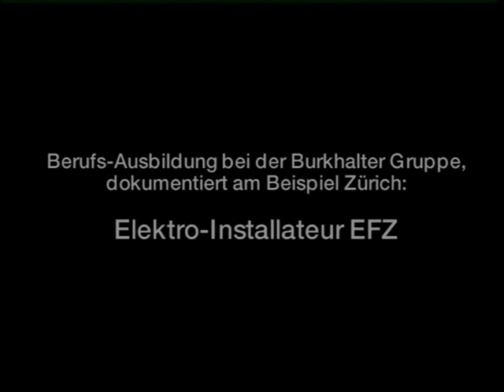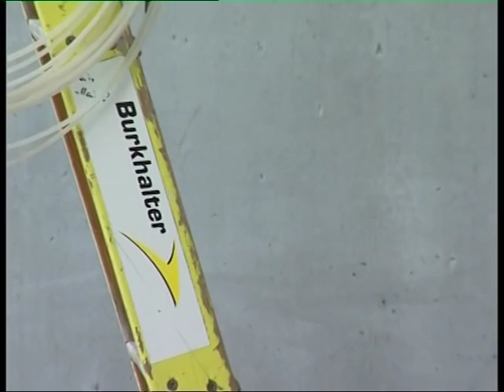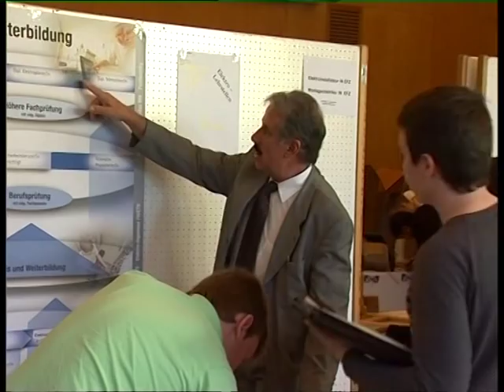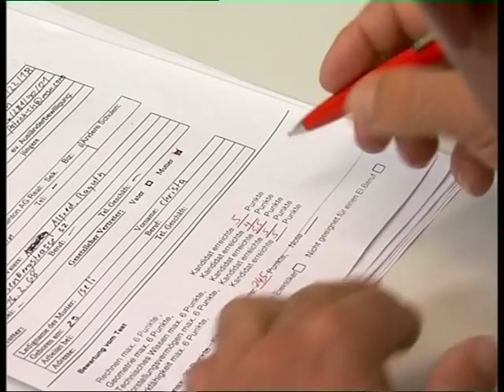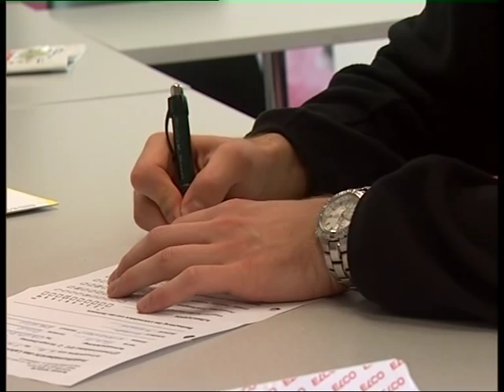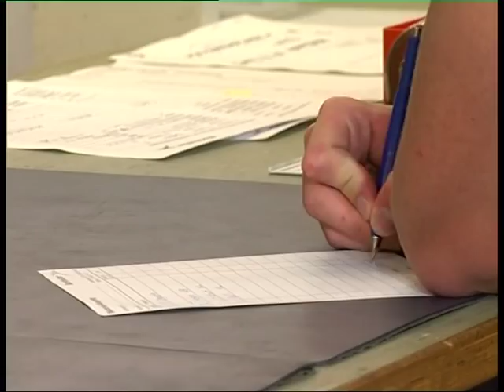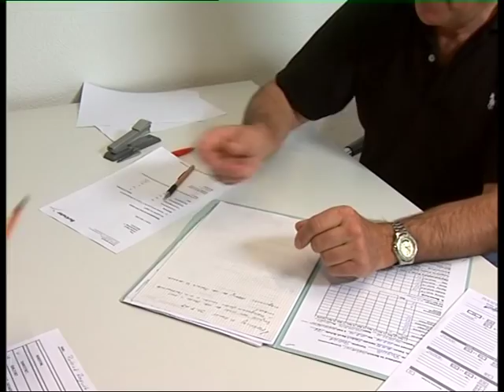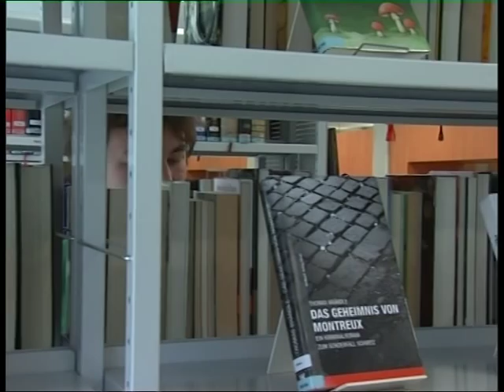Berufsbildung bei der Burkhalter Gruppe Teil 1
Elektro-Installeteur EFZ
Produktion und Copyright:
Rajendra & Ursula, Joshi Charitable Fundation JCF,
8047 Zürich 2010 JCF